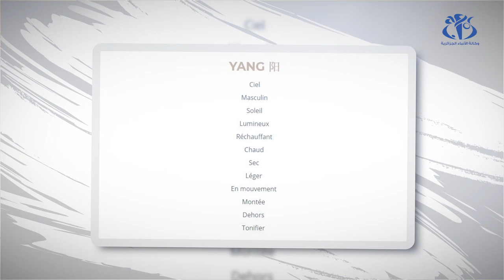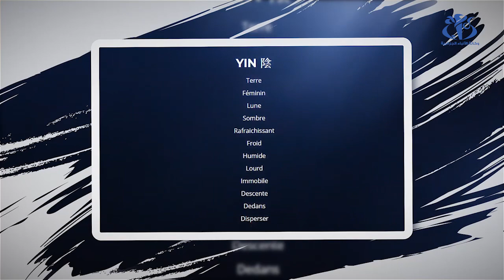الوخز بالإبر.. عندما تريح الإبرة الجسد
الجزائر (وأج)- يعتبر الوخز بالإبر طريقة علاجية متنشرة مؤخرا في الجزائر لتسكين الآلام و معالجة عدة أمراض، وهي معروفة في الثقافة الصحية الصينية القديمة.